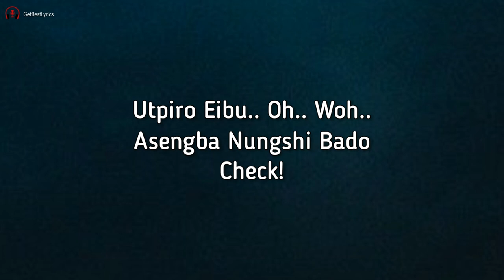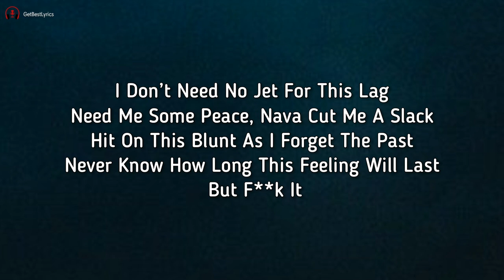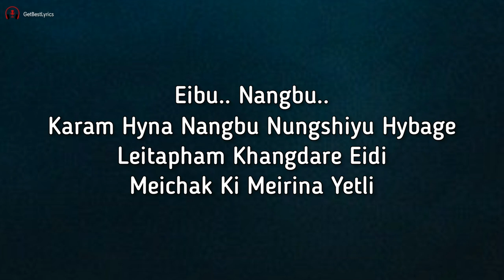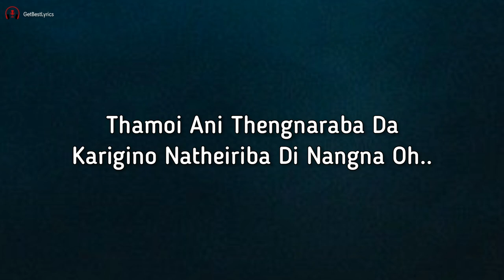You Never Know Lyrics - Yelhomie x Tonsing x NRK | New Manipuri Rap Song 2021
Presenting Lyrical video of the song "YOU NEVER KNOW" sung by Yelhomie x Tonsing x NRK.

LYRICS:

Thamoi Ani Thengnaraba Da
Karigino Natheiriba Di Nangna
Karigino Natheiriba Di Nangna Oh..
Utpiro Eibu.. Oh.. Woh..
Asengba Nungshi Bado

Check Yeah!
I Could Take A Bullet For You But You Never Know, Yeah
Shawty, You Done Get Me Feeling Distant Like A Ghost, Yuh
I Just Wanna Talk It But You Burning Like A Stove, Yuh
I Done Had Enough But This Feeling Will Never Go
You Told Me You Want Me Away, Yeah
That’s When You F**ked Up My Day
But Not Gonna Beg You To Stay
Even Though That Shit Gonna Make Me Insane, Yeah
I Don’t Need No Jet For This Lag
Need Me Some Peace, Nava Cut Me A Slack
Hit On This Blunt As I Forget The Past
Never Know How Long This Feeling Will Last
But F**k It
I Mama Head Back, Nava Way Back
When, I Kept Giving All These Fake Ass Rappers Toe Tag
Cause Imma Keep Murdering Beats
Stack Up The M While I Blow Me Some Trees
Nava G, F**k What You Think
My Standard Ain’t Meant For Begging On Knees
My Standard Stopped Me From Begging You Please
I Need Some Peace
Shawty, You Done Get Me Feeling Distant Like A Ghost, Yeah

Asengba Nungshi Bado

Karigino Nangna Khangsinnada Sariba
Karigino Nangna Eibu Asuk Wahalliba
Namthk Touribara Eibu
Ei Meichak Pigee Khallibara
Eibu.. Nangbu..
Karam Hyna Nangbu Nungshiyu Hybage
Leitapham Khangdare Eidi
Meichak Ki Meirina Yetli

Asengba Nungshi Bado

[End]

Yelhomie, You Never Know Lyrics, You Never Know Lyrical video, Yelhomie songs, You Never Know, Yelhomie New Song, Manipuri Rap song